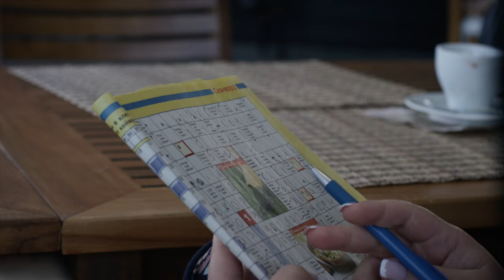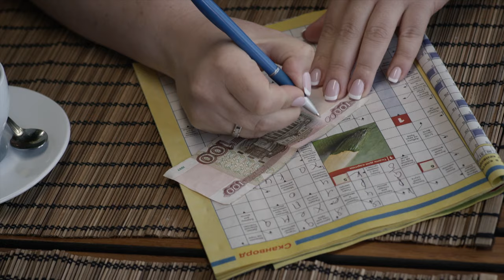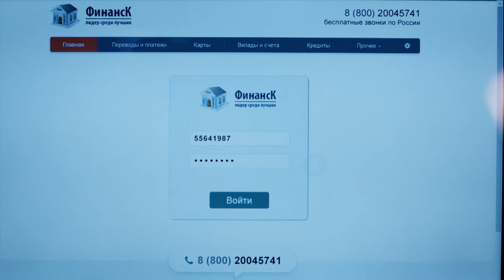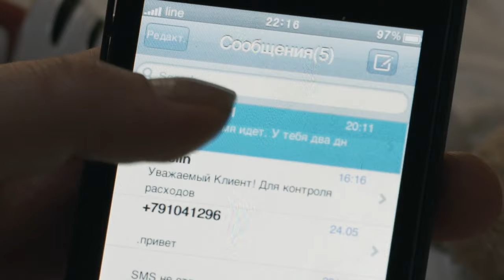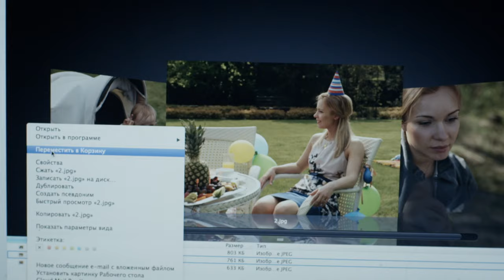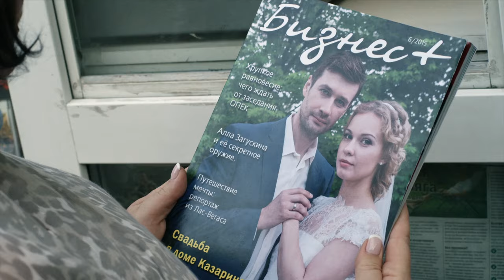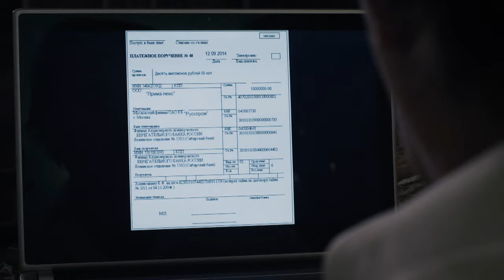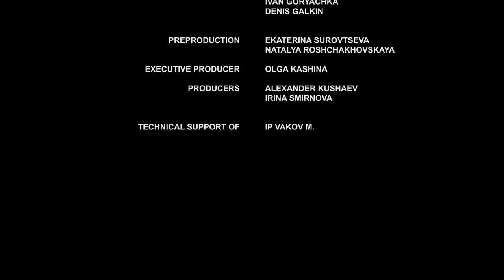▶️ Chance 3 - 4 episodes - Romance | Movies, Films & Series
CHANCE 3 - 4 episodes watch online (romance, melodrama)
💬 ABOUT THE FILM CHANCE ⏷
CHANCE